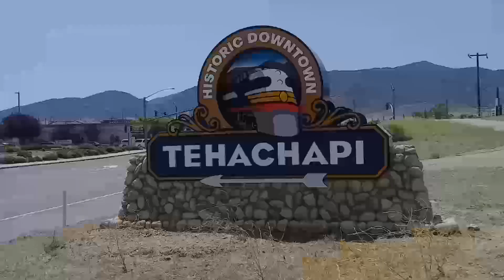Haunted Tehachapi Ranch? | Teaser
Here's a sneak peek of our very first exploration as Kern PEG! While there are plenty of weird and strange things in Kern County, we're starting with an investigation of an ancestral homestead on Tehachapi Mountain. (Thank you, Janet Wyman-Murphy!) Check back for the full episode as well as "highlights" of other strange/interesting things about Tehachapi, California.